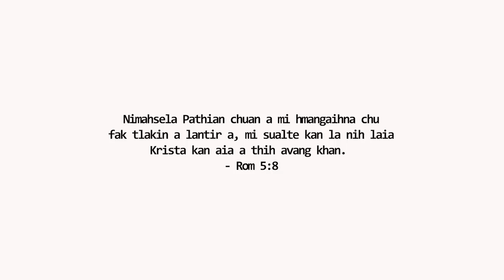Family Retreat at Nehru Park || FAMILY OUTING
Chhungkuain, hawi harh pahin Nehru Park-ah intihhlimna hun leh Bethel-na hun kan hmang.

~ essie